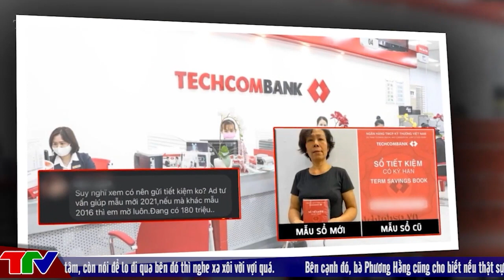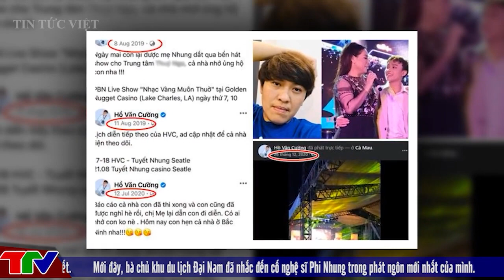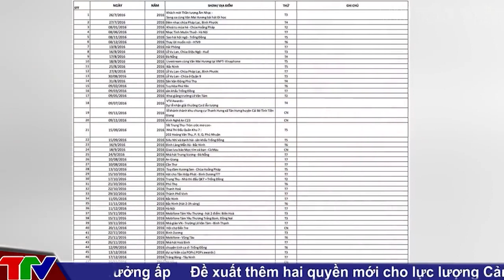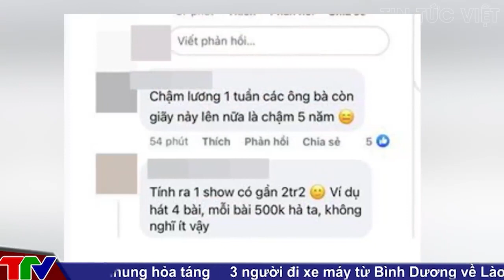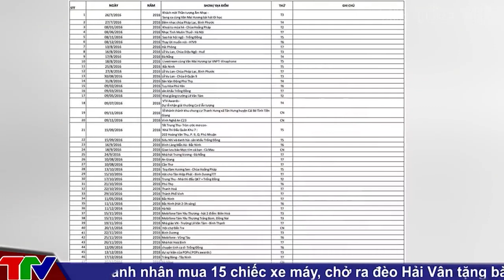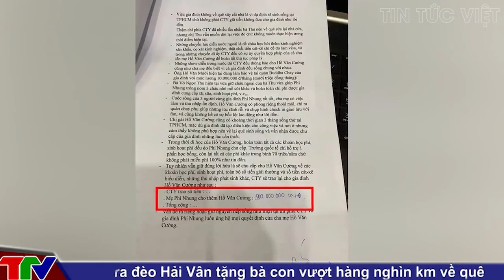[ TIN MỚI NHẤT ] Mẹ Hồ Văn Cường trực tiếp nghe đoạn ghi âm 10 phút rò rỉ, PHẢN ỨNG THẾ NÀO ?